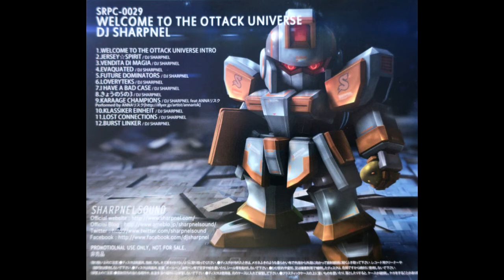[SRPC-0029]DJ Sharpnel - Future Dominators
DJ Sharpnel – Welcome To The Ottack Universe = ウェルカムトゥザオタックユニバース